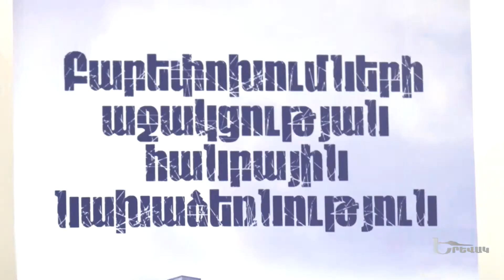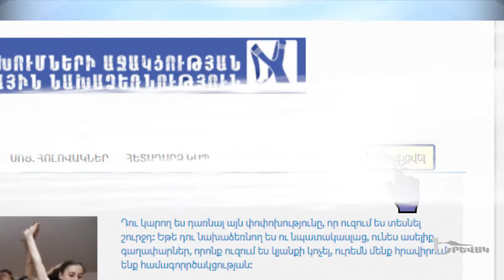Yerevak / Հայկազն Նավասարդյան // Հանրակրթություն // մաս 1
Բարեփոխումների աջակցությանհանրային նախաձեռնություն